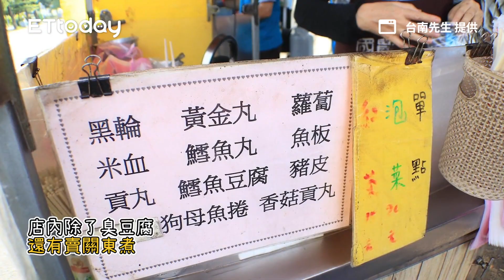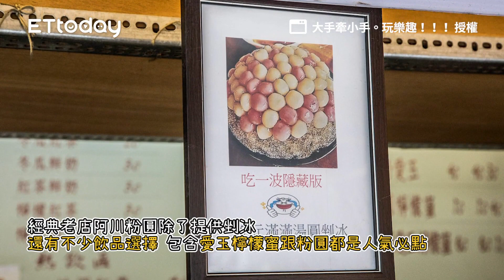一碗銅板價20元！台南飄香數十年便宜雞肉飯 評價兩極卻爆滿人潮｜ETtoday旅遊雲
📍台南-東門嘉義火雞肉飯

一碗銅板價20元！台南飄香數十年便宜雞肉飯　評價兩極卻爆滿人潮